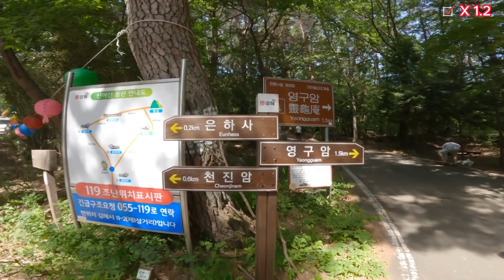김해 신어산 A-정상-편백나무숲-C 코스로 등산하기! (친한 형님과 운동하러 가기!) -운동♡002-